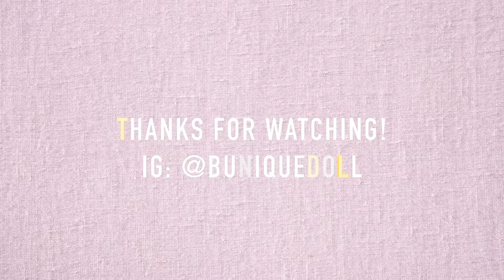Invisible KID prank on my nephew | Buniquedoll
Hey guys! So Steven & I did the "Invisible Prank Challenge" on our 3 year old nephew. We didn't expect him to react this way! LMAOL